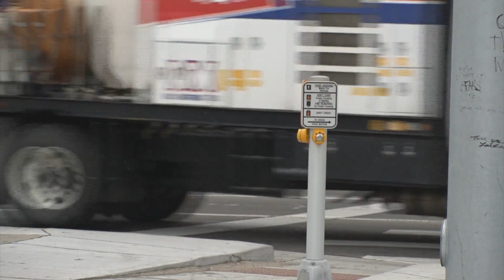Police In Jefferson County Are Searching For The Person Who Threw A Dog Out Of A Car Along I-76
On Tuesday afternoon someone threw a dog out of a car along I-76 before Sheridan Blvd, the dog was taken to Foothills Animal Shelter with serious injuries' and sadly died.